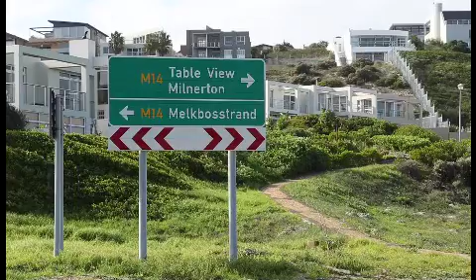Dagbreek: Buurt van die week - Bloubergstrand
Bloubergstrand in die Kaap is ons Buurt van die week.